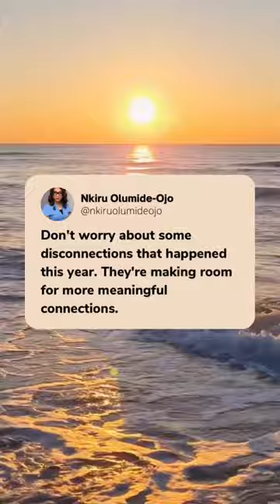Some disconnections are blessings in disguise